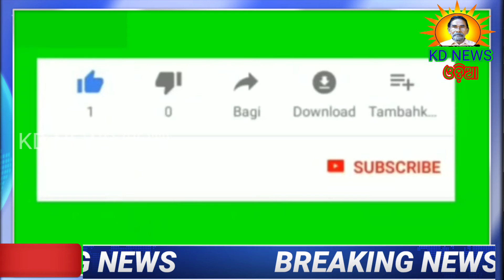ଢେଙ୍କିକୋଟ ଲକ୍ଷ୍ମୀପୂଜା ମଣ୍ଡପ ପାଇଁ ଭିତ୍ତିପ୍ରସ୍ତ ସ୍ଥାପନକଲେ ସରପଞ୍ଚ ।